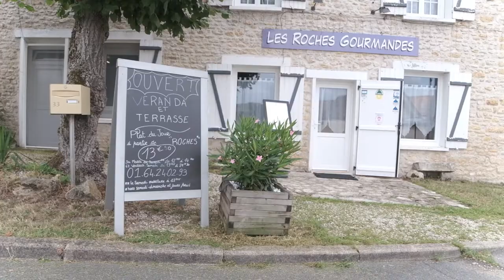RESTAURANT À BUTHIERS (77760), CUISINE MODERNE ET CRÉATIVE: LES ROCHES GOURMANDES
Le restaurant Les Roches Gourmandes à Buthiers, vous accueille dans une ambiance conviviale. Nous vous faisons découvrir une cuisine moderne et créative à partir de produit brut et frais.